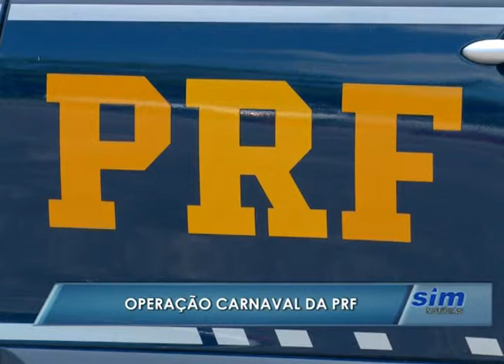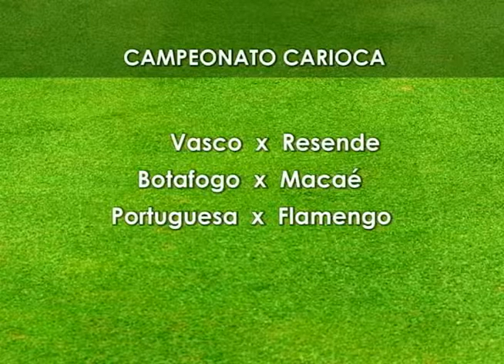SIM Notícias 10 02 2016